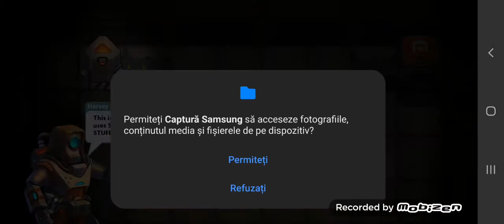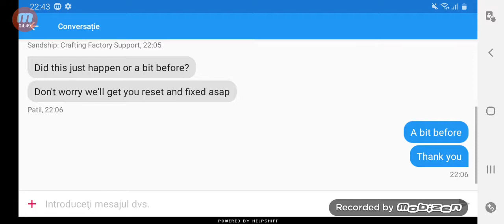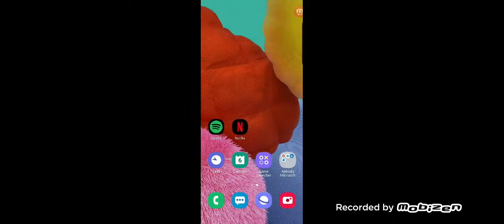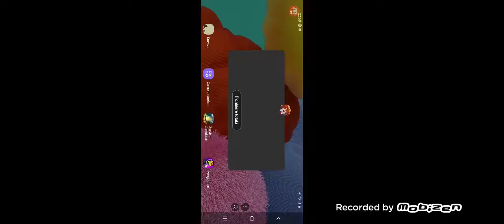Sandship is finally here and i think i found a secret object of LORE. Sandship part1